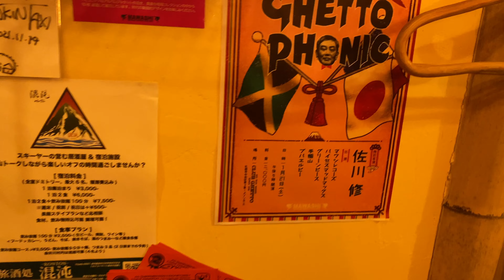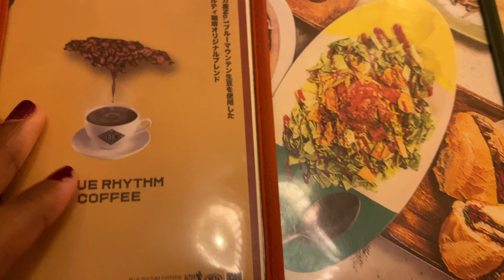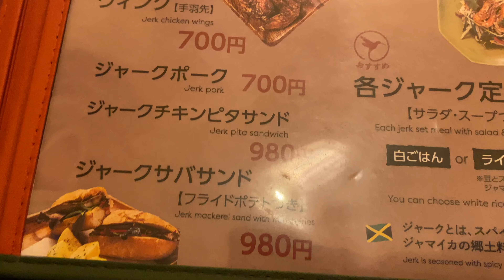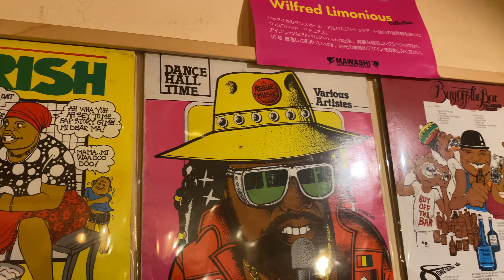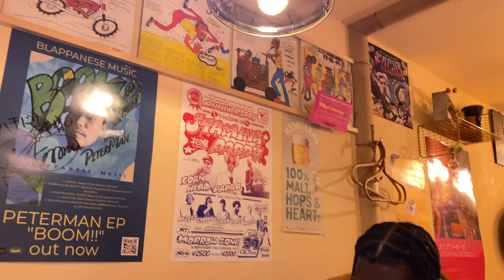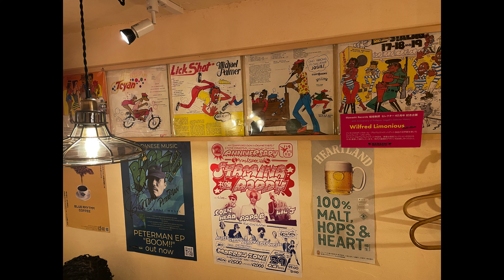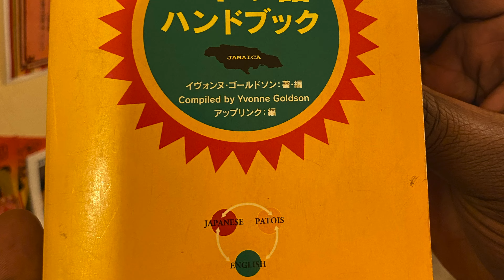JAMAICAN RESTAURANT IN SAPPORO || JAPAN TRAVEL||4K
It has become a part of my vacations to ensure that I find a Jamaican Restaurant wherever I go. Hachimori Shakudo was a nice, chill, calm vibe. The food wasn't bad either. Watch to hear what we thought.

Appreciate it.